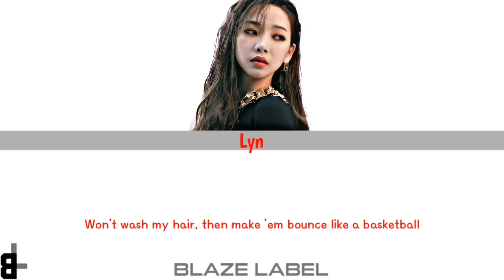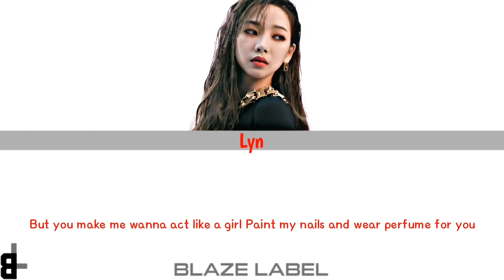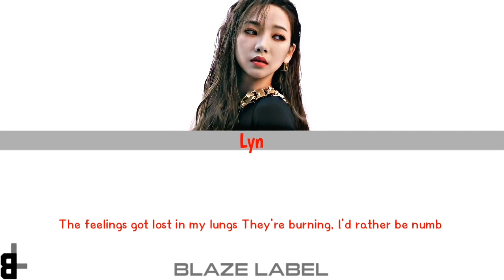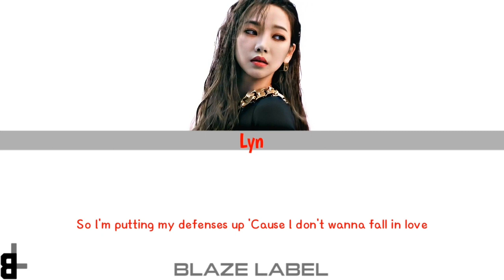[cover] Demi Lovato - Heart Attack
࿇ ═ ✥Credit✥ ═ ࿇
〘Participants〙
╔═⟬Vocal⟭
╠➢ Lyn as Karina aespa

╔═⟬Editor⟭
╠➢ Audio : Lyn
╠➢ Video : Serey